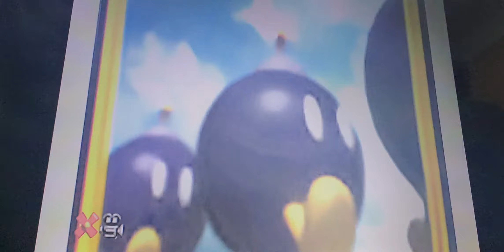December 25, 2020